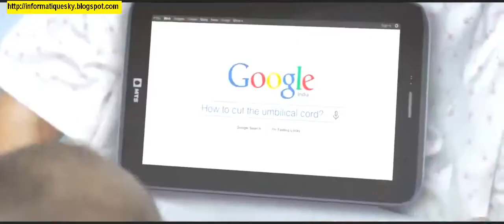‫إعلان تلفزي خطير جيل الانترنيت ‬ ‬